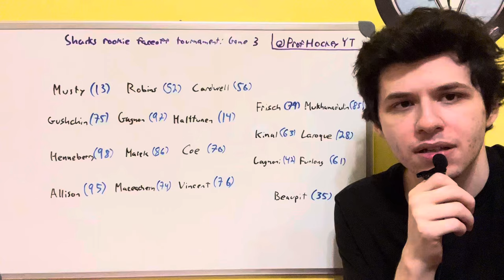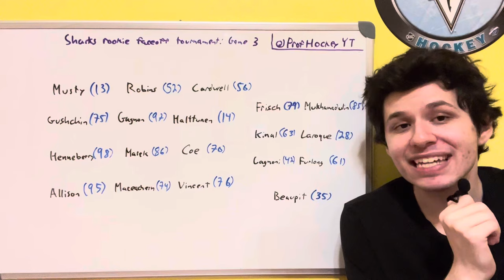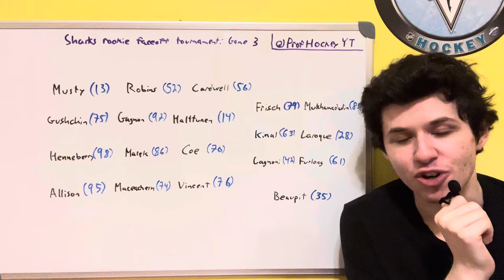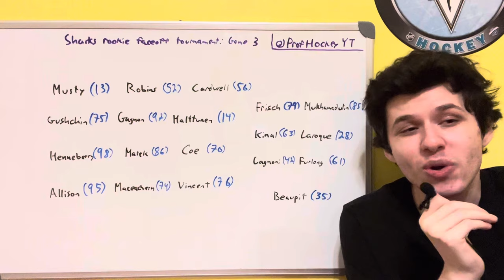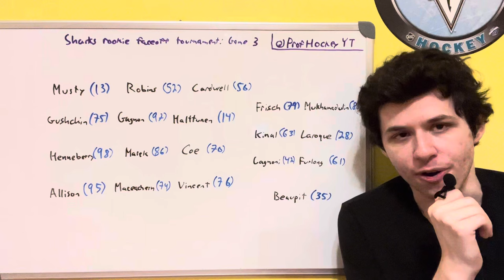Sharks 2023 Rookie Faceoff Tournament: Sharks vs Coyotes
Reviewing the rookie game between the San Jose Sharks and the Arizona Coyotes in the ongoing rookie Faceoff tournament.